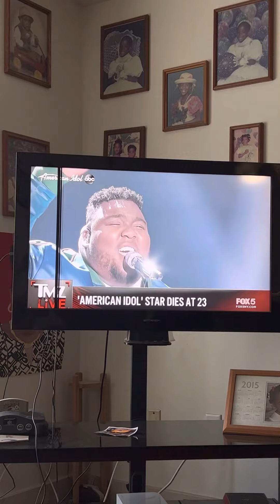October 12, 2022